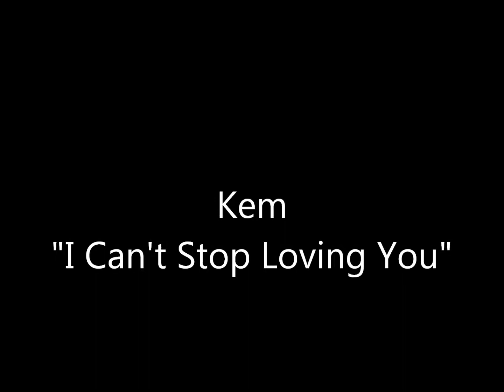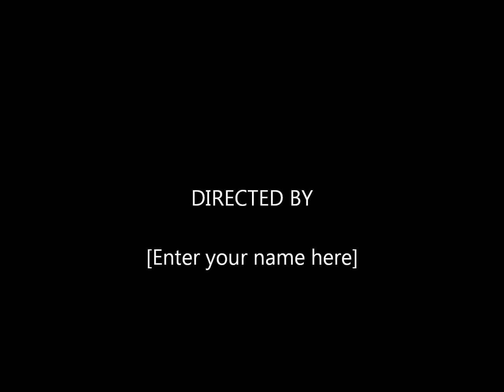Kem "I Cant Stop Loving You".wmv